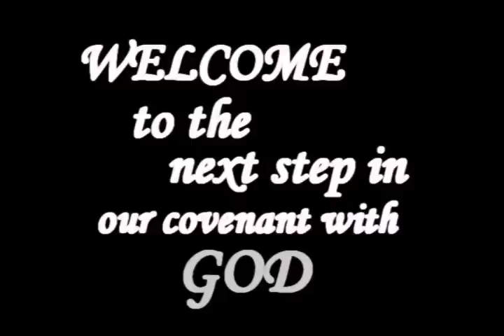SFC to CFC (Young Couples of Dubai)